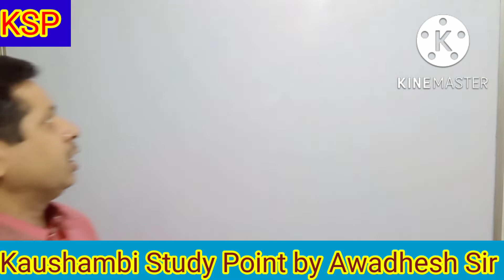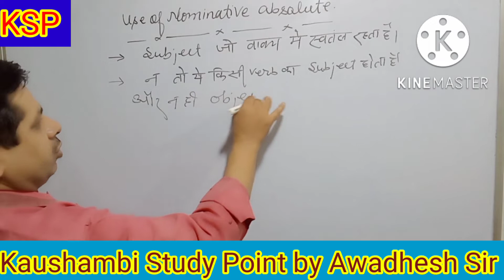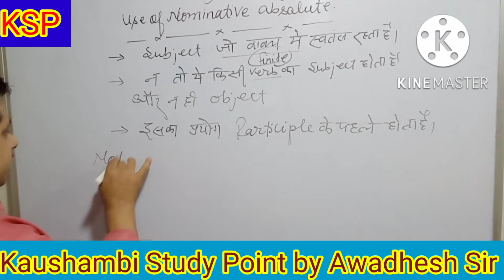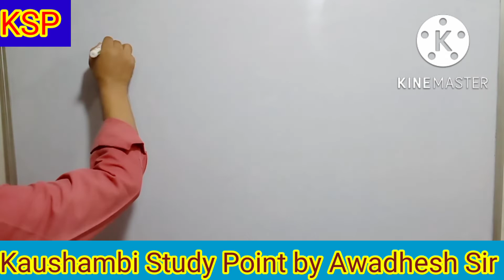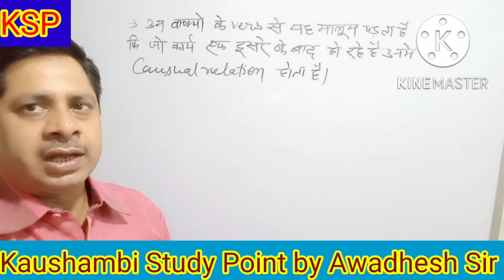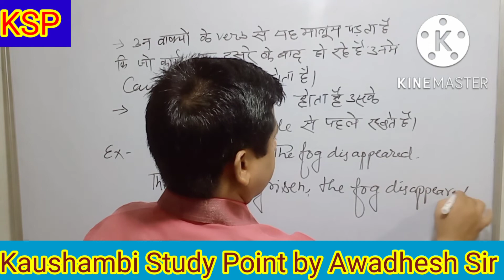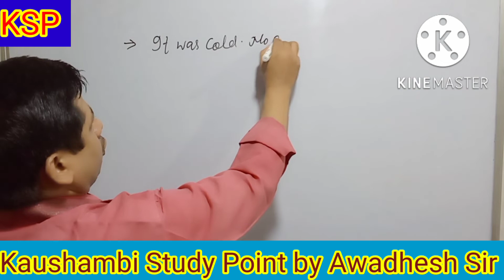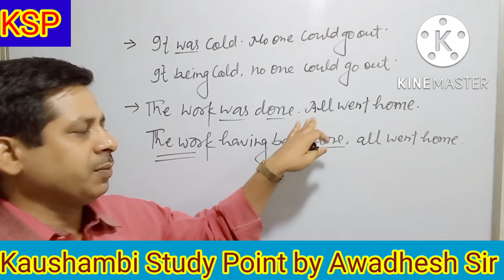Synthesis//formation of Simple Sentences//by Awadhesh Sir